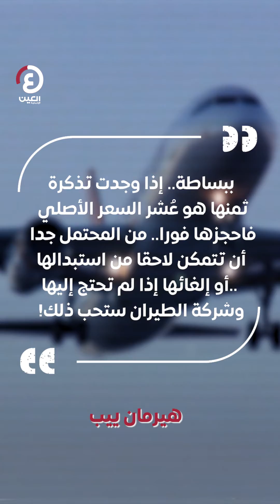تذاكر الطيران الرخيصة.. نصائح من شاب انتهازي